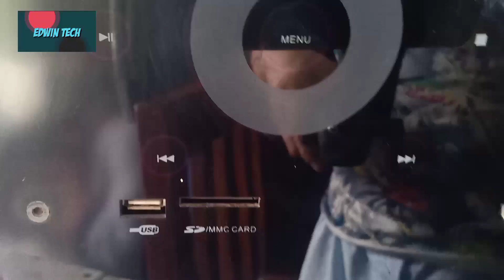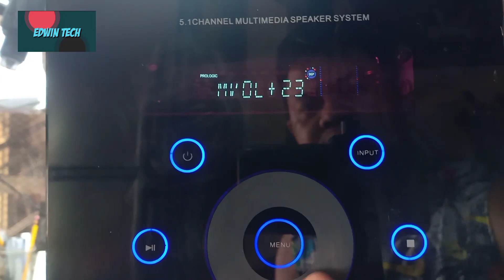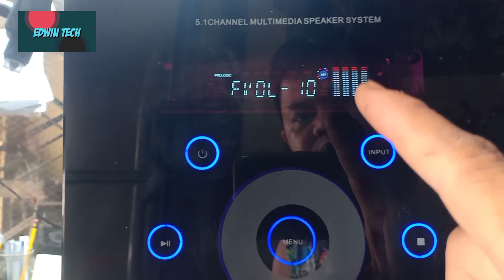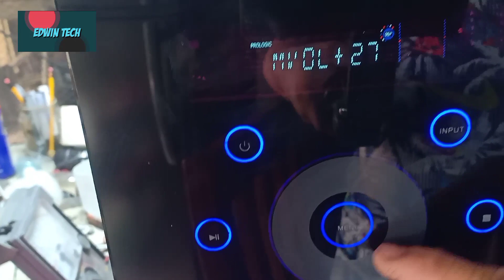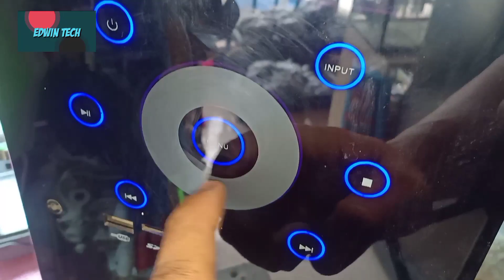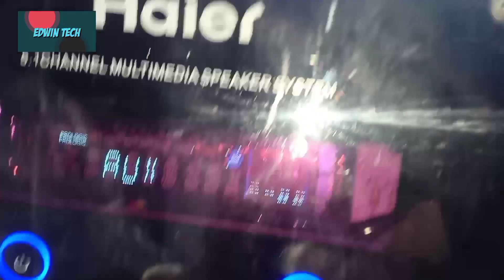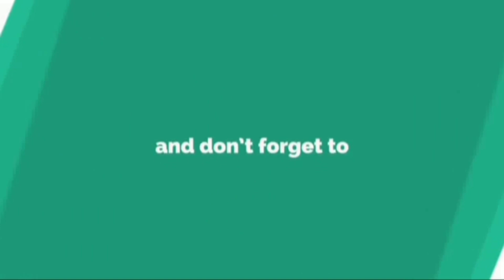Haier 5.1 channel multimedia sub woofer # review and repair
e review natin at e repair..
more tips about sa speaker repair..